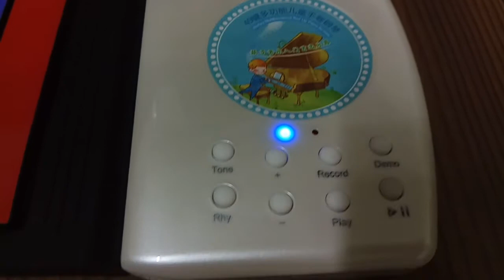開箱-49鍵多功能兒童手卷鋼琴